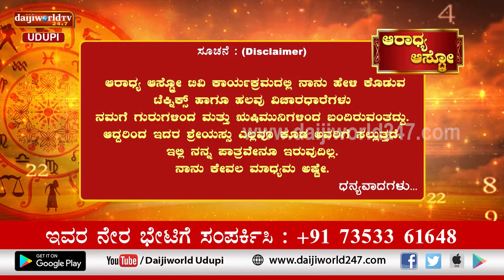Aaradhya Aastro | Shri Vijaya Raj Katapady | 11.10.2022